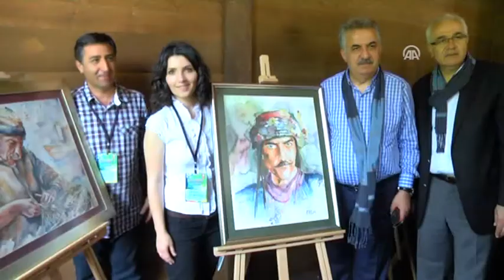Anadolu Ajansı - Bakan çay topladı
Gümrük ve Ticaret Bakanı Yazıcı, Rize'de - Çayeli ilçesinde düzenlenen sulu boya şenliğine katılan Yazıcı, çay bahçesine girerek çay topladı.